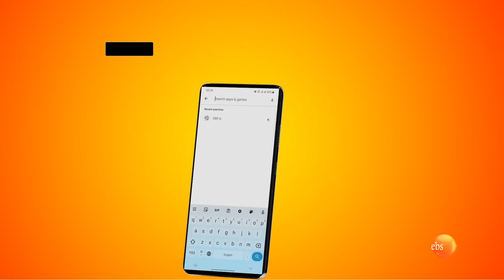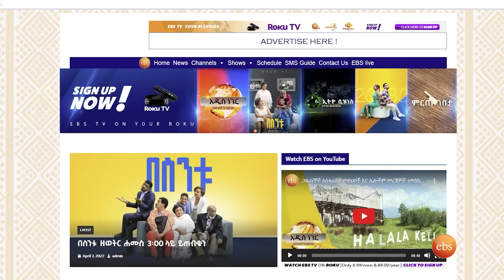ለአንድ ምግብ 3ሺህ ብር??😳... "ምግቡ አይጣፍጥም ስላት የራስህ ጉዳይ አለችኝ’’ አሪፍ ጊዜ ከምግብ አስተዋዋቂዎቹ ዘለላ ቅምሻና ኤላ ሪቪው ጋር/20-30/